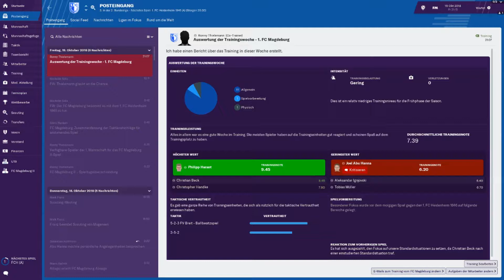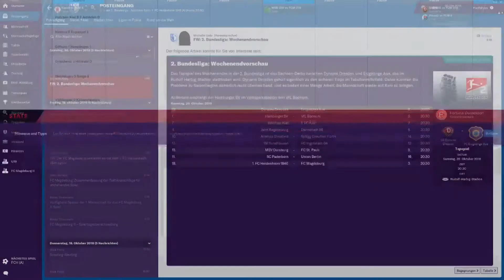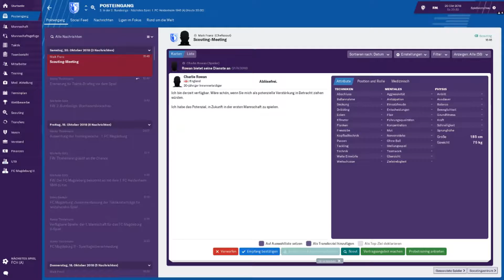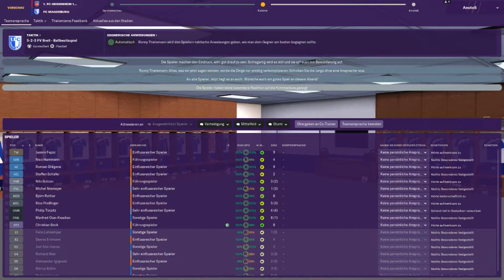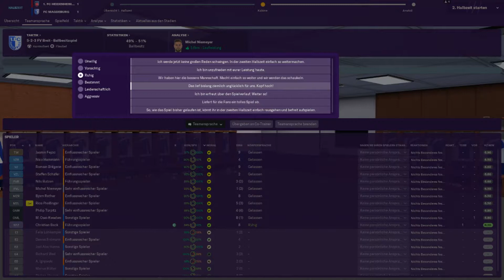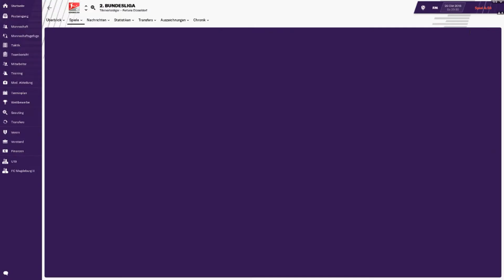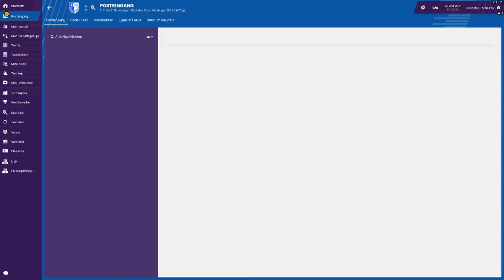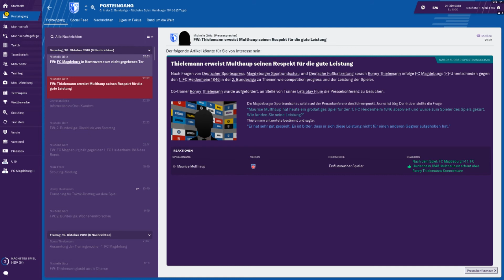Fussball Manager 19 4gether Part 17 1.FC Heidenheim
Ich wurde von meinen Collagen Immon, CMS und Ruffy gefragt ob ich den Lust habe bei einem Projekt mit zu machen wo wir alle 4 zusammen in der 2.Bundesliga spielen würden ich sagte spontan zu und zack hier bin ich. Wir 4 spielen zusammen in der 2.Liga wie lange wir das zusammen spielen wissen wir nicht wir lassen uns da einfach mal überraschen. Klar jeder von uns hat verschiedene Ziele ich als Beispiel möchte den Klassenerhalt schaffen aus dem Grund das ich ein Aufsteiger habe und ich in solchen Managerspielen sowieso immer schlecht bin. Das Ziel vom Ruffy ist auch der Klassenerhalt auch wenn man sagen muss das er der Fußball Manger pro ist von uns 4 er hat mit Managerspielen sehr viel Erfahrung. CMS hat auch viel Erfahrungen in solchen Managerspielen hinzu kommt das er mit Dresden eine starke Mannschaft hat deswegen ist sein Ziel ob mitspielen. Ich glaube das Immon mehr Erfahrung hat als ich in Managerspielen aber ähnlich wie ich hat er auch wenig Erfahrungen. Sein Ziel in die Liga rein kommen. Wer was erreicht seht ihr im LP ich wünsche euch damit viel Spaß.

Wer spielt mit wem?

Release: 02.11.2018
Publisher: Sega
Entwickler: Sports Interactive
Wertung: Metascore: 86
     Userscore:  68
Gerne: Simulation, Sport
Konsole: Windows PC (Steam)